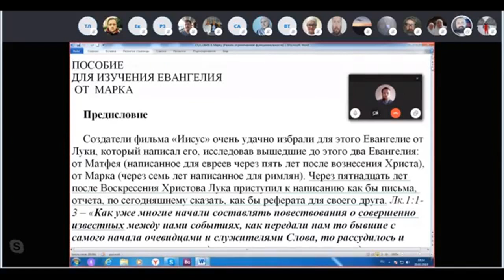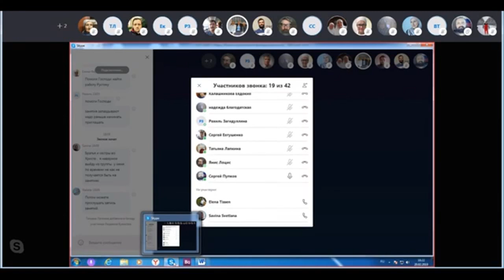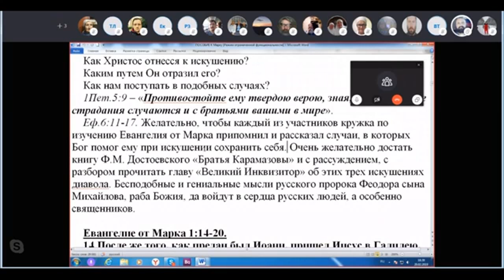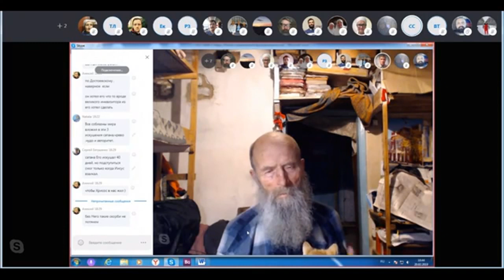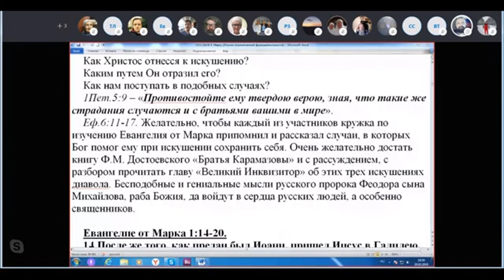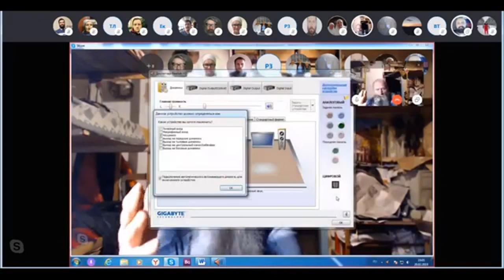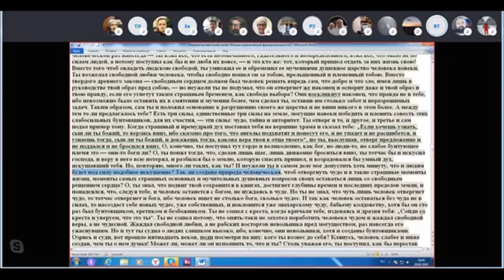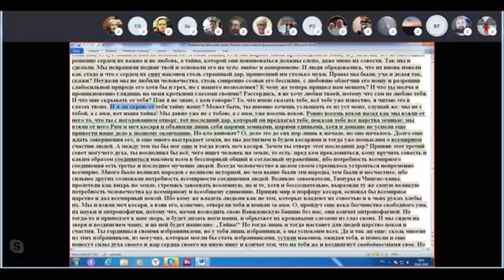ПОСОБИЕ ДЛЯ ИЗУЧЕНИЯ ЕВАНГЕЛИЯ ОТ МАРКА. 20. 02. 2019